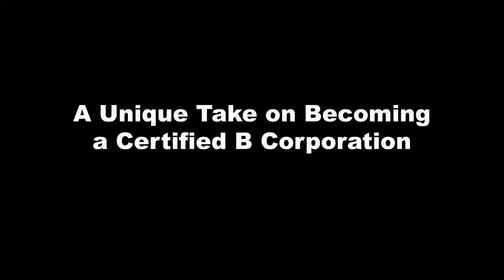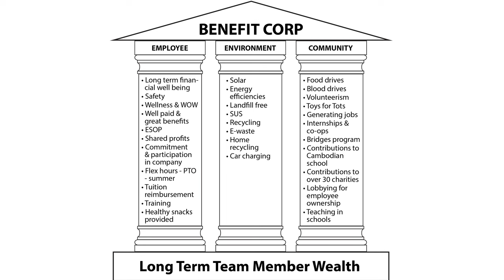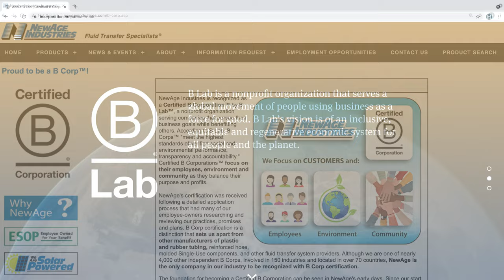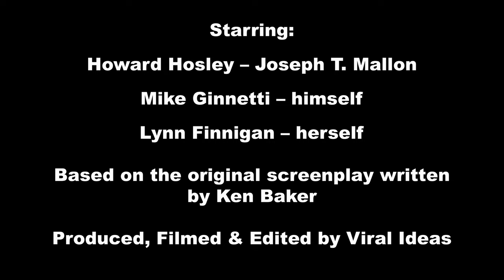NewAge® Industries is a B Corporation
NewAge® Industries is recognized as a Certified B Corporation™ by B Lab™, a nonprofit organization serving companies that pursue their business goals while benefitting others. According to B Lab, B Corps™ "meet the highest standards of verified social and environmental performance, transparency and accountability." Certified B Corporations™ focus on their employees, environment and community as they balance their purpose and profits.